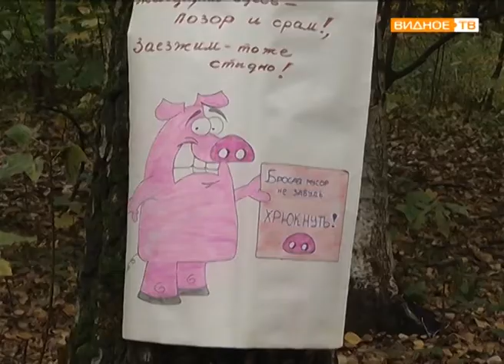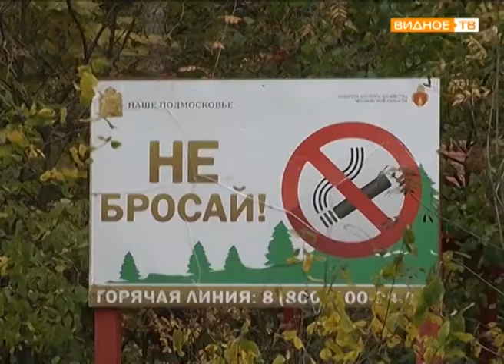"Годы экологии" - борец за экологию Елена Бровина